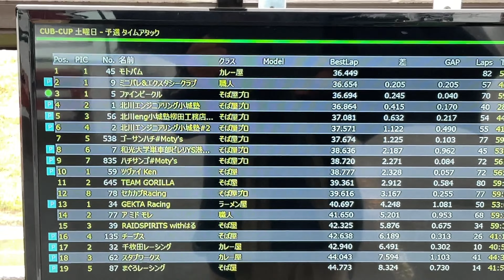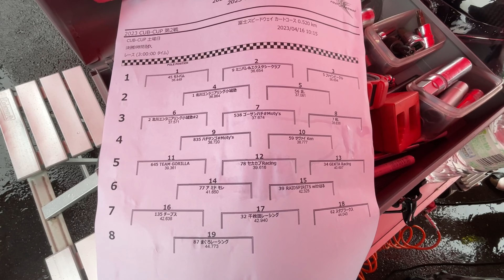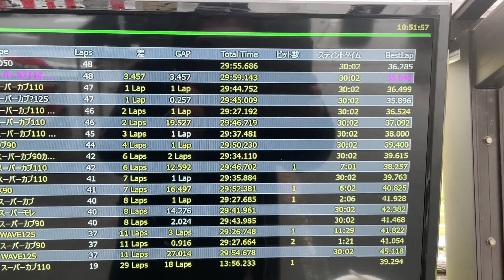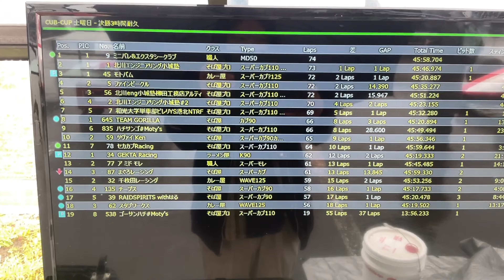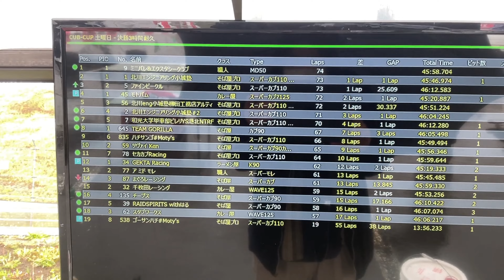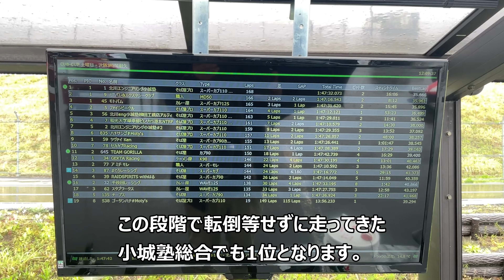O3 2023 CUBーCUP 第2戦 小城塾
2023 CUB-CUP 第2戦　小城塾のレースをお送りします。